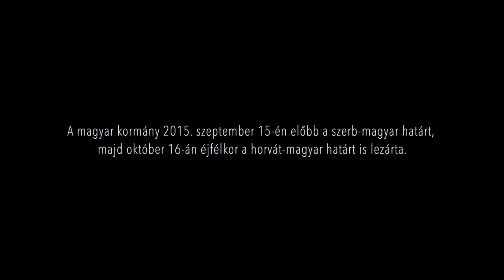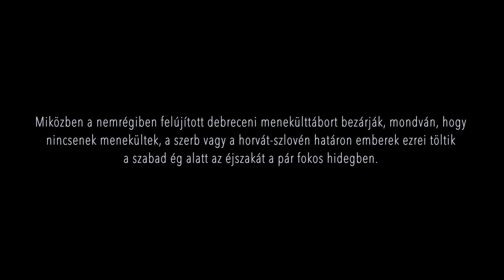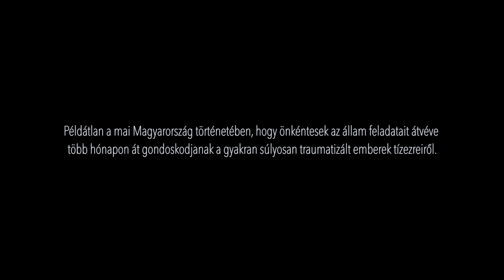'Walking into the unknown should be a relief in itself for some people'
In the summer of 2015 tens of thousands of people arrived in Hungary and continued their journey towards Western Europe. On 15th September the Hungarian government closed the Serbian-Hungarian border, which was followed by the closure of the Croatian-Hungarian border at midnight on 16th October. Dozens of Hungarian volunteers go on helping the people in need beyond the borders. Fatima Sefta and Zsófia Narancsik are volunteers at Szeged Migszol group, they provide help in Serbia. ///

2015 nyarán menekülő emberek tízezrei érkeztek magyarországra, majd mentek tovább Nyugat-Európába. A magyar kormány szeptember 15-én előbb a szerb-magyar határt, majd október 16-án éjfélkor a horvát-magyar határt is lezárta. Jelenleg is önkéntesek tucatjai segítenek a menekülőknek a határok túloldalán. Sefta Fatima és Narancsik Zsófia a szegedi Migszol csoport önkénesei, akik Sezrbiában segítenek a menekülteknek.